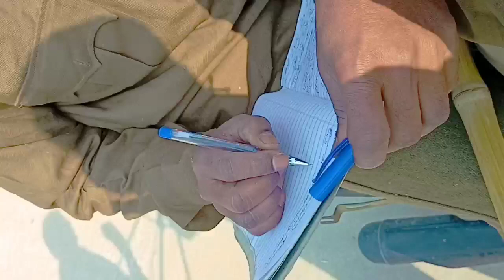विकलांग मंजय/ न्यू कॉमेडी वीडियो/ चोर पैसा कैसे चुराते हैं/पुलिस चोर को कैसे पकड़ती है